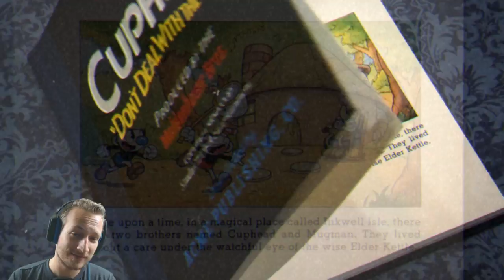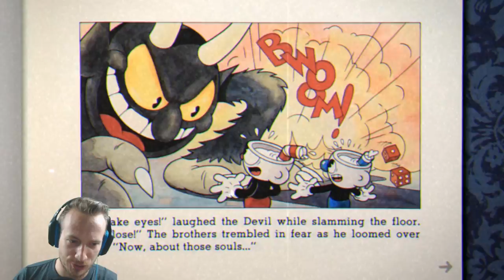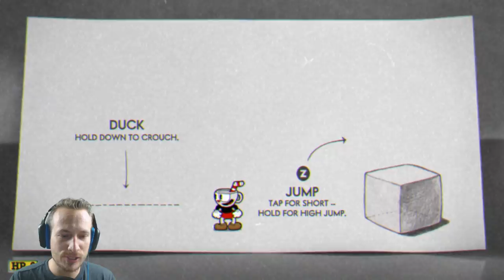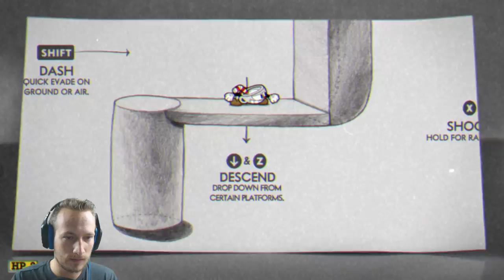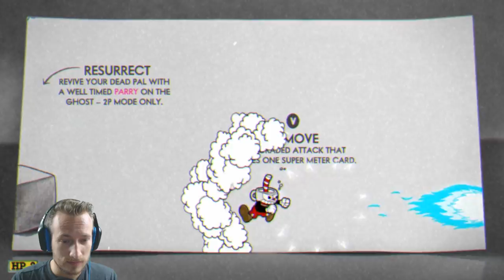Cuphead | Ultra Easy oder doch Hardcore | german/deutsch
Cuphead ist da, ich bin gespannt wie es ist. Lets Play Cuphead :D
Cuphead Forest Follies on Regular Gameplay.
Cs:Go Skins kaufen und verkaufen:
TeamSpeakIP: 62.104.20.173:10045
Password: ebn